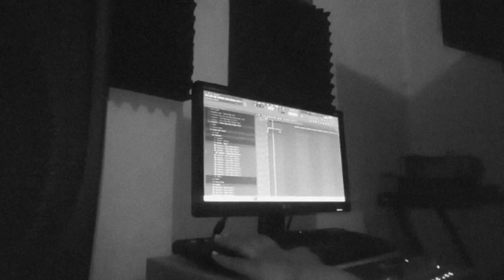Jerome Rex & Die Breimasjien - Sweef Soos 'n Arend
Ek en Die Breimasjien het saamgespan om Tannie Mynie se classic te eer.

Mix, master & edit deur Barr Barr Media!